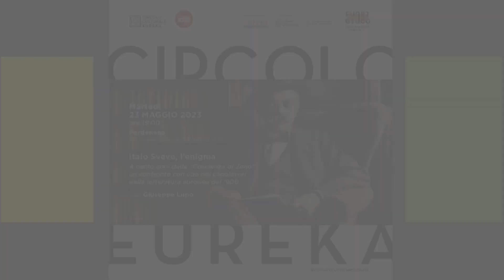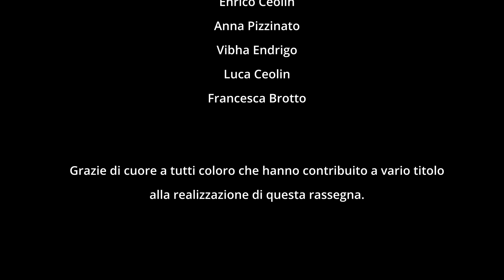Giuseppe Lupo racconta Italo Svevo - Fuorigioco - 23 maggio 2023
Nell'ultima conferenza del ciclo di Fuorigioco Giuseppe Lupo, intervistato dal curatore della rassegna Luigi Mascheroni, ha spiegato come la figura di Italo Svevo, che ha portato una straordinaria ventata di novità nel panorama letterario italiano ed europeo, sia una anomalia per molti versi.

E' uno scrittore che viene dalla periferia, quale era Trieste, ma una periferia profondamente connessa alla Mitteleuropa. Non era scrittore di professione (Calvino avrà da ridire sulla sua scrittura), in questo simile all'ingegnere Carlo Emilio Gadda e al chimico Primo Levi. Infine, con il suo romanzo "La coscienza di Zeno" introduce alcuni elementi che caratterizzeranno il romanzo del '900: l'io narrante, il personaggio disunito e problematico, la difficoltà dell'uomo moderno ad affrontare la complessità della vita.

Il Circolo Culturale Eureka tra le sue iniziative organizza anche la rassegna PordenonePensa se hai piacere visita il canale YouTube dedicato @pordenonepensa180